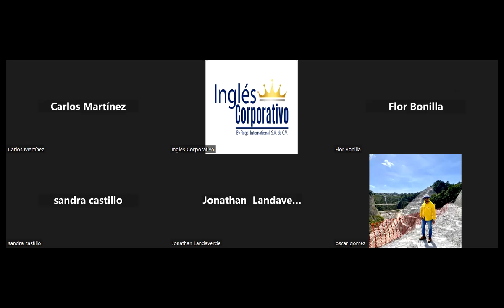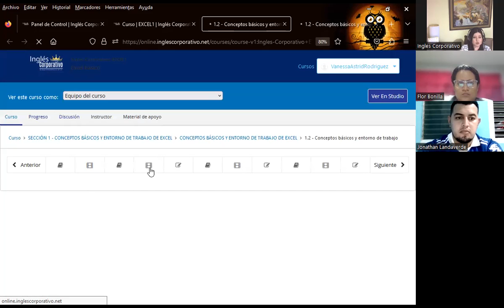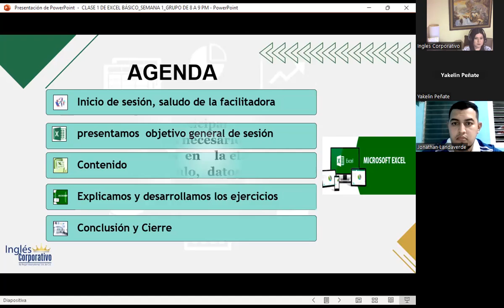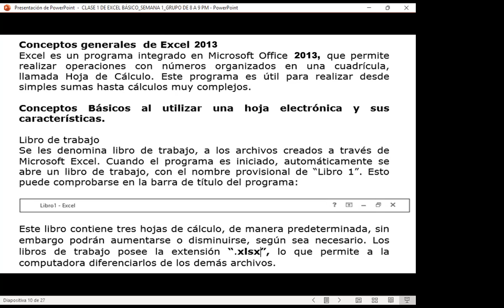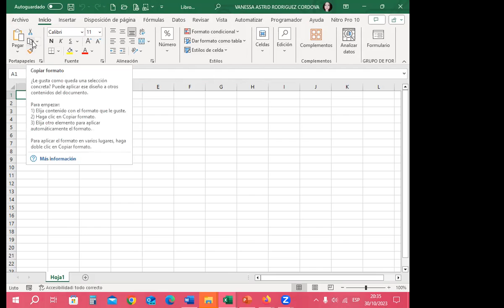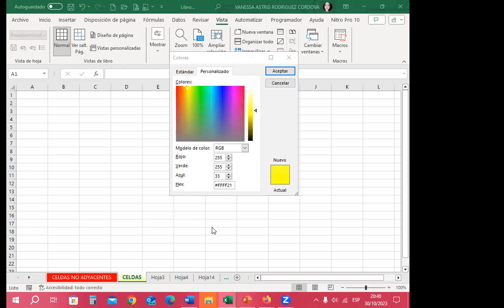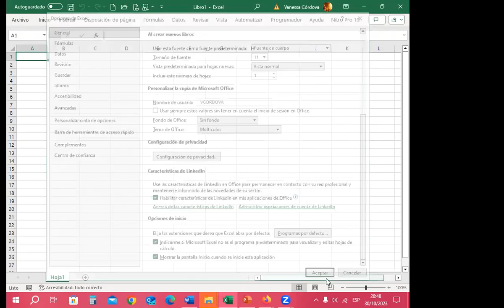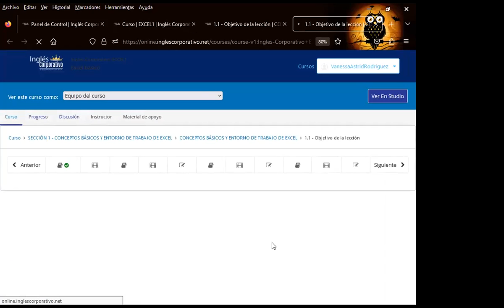Sesión01- EXB-02-8-9-PM-11-30-10-2023-Rodríguez-Conceptos básicos y entorno de trabajo